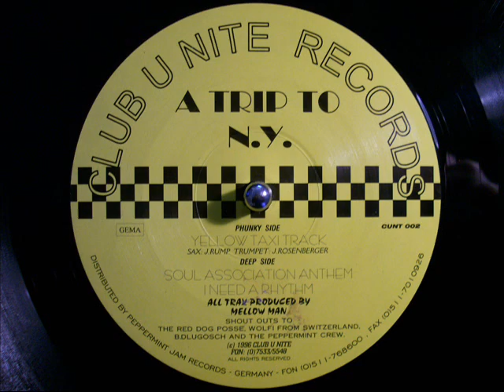A Trip to N.Y. (Mellow Man Germany) - I need a rhythm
Club u nite 1996